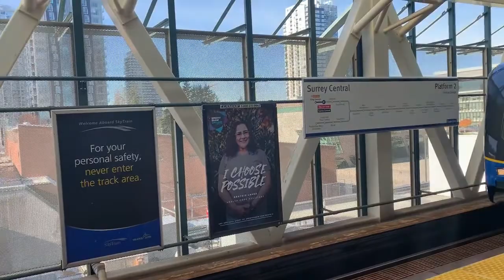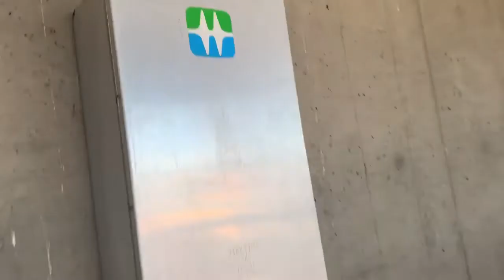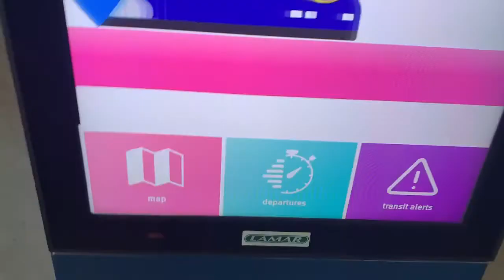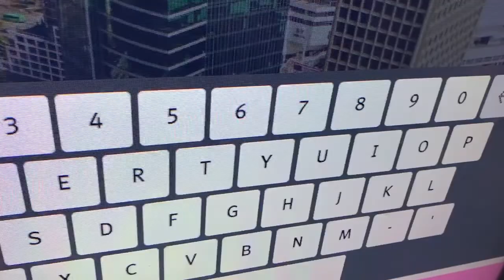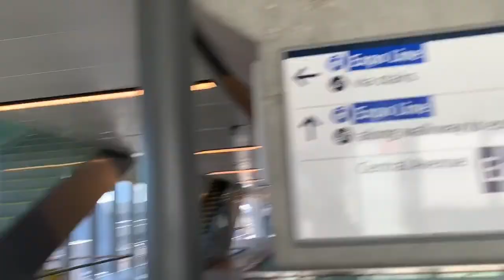Surrey Central SkyTrain Station Tour Pt. 2 (Central Ave Exit//Entrance)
This is really Nice